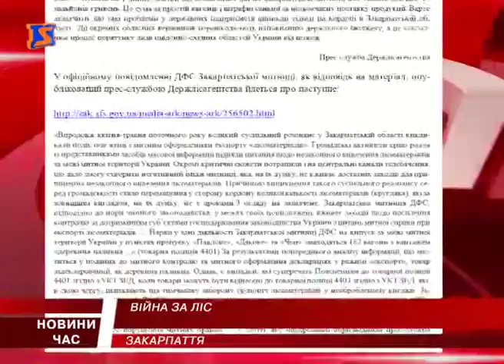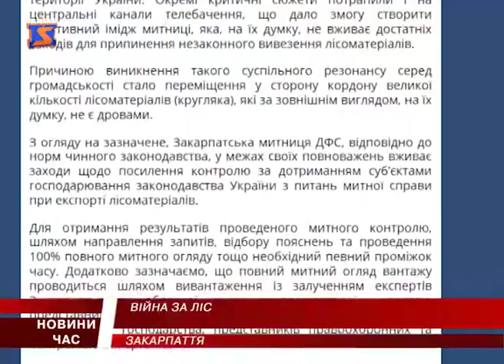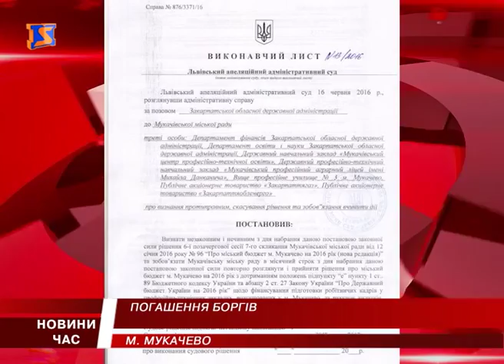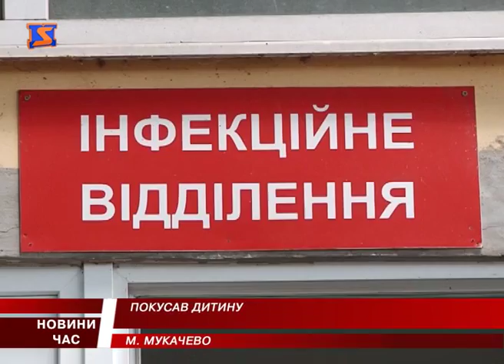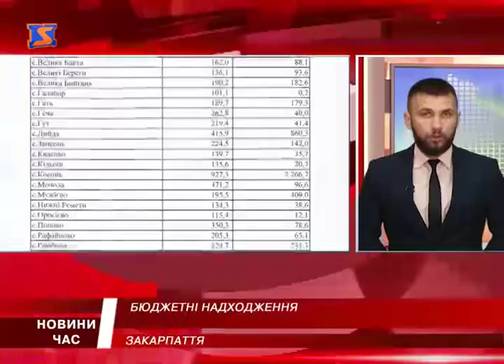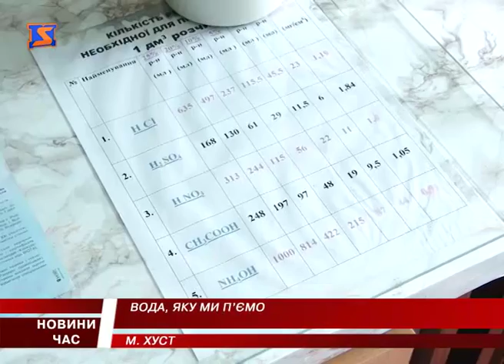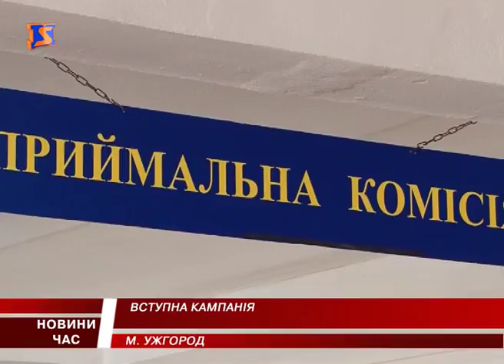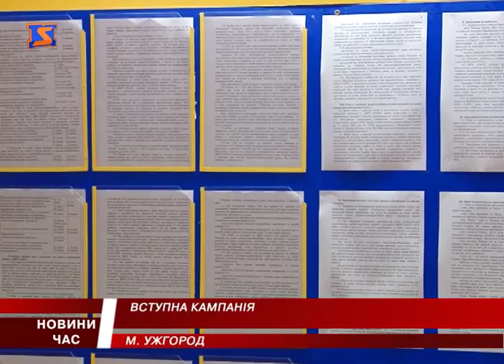М Студіо Hовини Закарпаття за 5 липня 2016 року